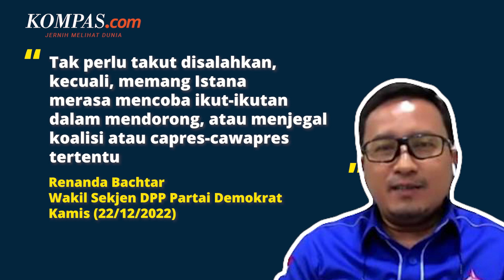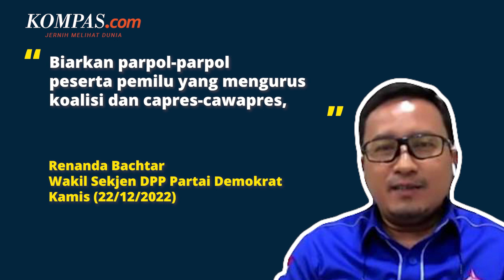Jokowi Tak Perlu Takut Disalahkan jika Koalisi Gagal Terbentuk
KOMPAS.com - Wakil Sekretaris Jenderal DPP Partai Demokrat Renanda Bachtar meminta Presiden Joko Widodo tak khawatir dituduh melakukan intervensi jika ada koalisi antar-partai politik (parpol) yang gagal terbentuk.
Menurut Renanda, Jokowi dan Istana tak perlu berlebihan menanggapi hal tersebut jika memang tak merasa ikut campur dalam dinamika politik antar-parpol jelang Pemilu 2024.
Ia menyebut, pembentukan koalisi merupakan pekerjaan pengurus parpol.
Oleh karena itu, pemerintah dinilai tak perlu ikut campur soal penentuan kerja sama tersebut.
Sebelumnya, Jokowi khawatir jika ia dan pihak Istana dituduh melakukan intervensi dalam pembentukan koalisi parpol jelang Pemilu 2024.
Video Jurnalis: Firda Rahmawan, Syalutan Ilham, Talitha Yumnaa
Penulis: Tatang Guritno
Penulis Naskah: Fathira Deiza A
Narator: Fathira Deiza A
Video Editor: Alfiyan Oktora Atmajaya
Produser: Adisty Safitri